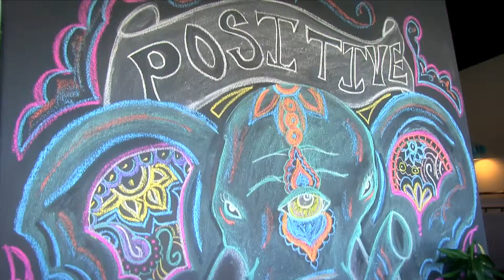Shout Out Saturday Episode #6 Yoga Centric presented by Compass Home Group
As a locally owned business, Compass Home Group, wants to make it a point to highlight other amazing business owners/leaders in our local community. Shout Out Saturdays will feature business around the community twice a month, showcasing what our hometown has to offer! This episode highlights Yoga Centric, an amazing Yoga Studio in downtown Bel Air!

For more information on how to have your business featured on Shout out Saturday, visit us directly